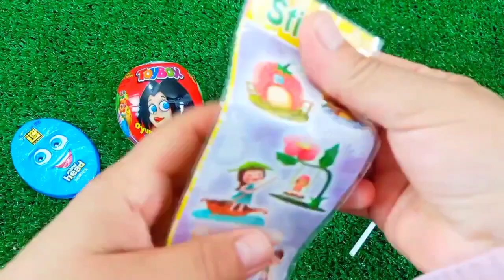Satisfying, Candy Unboxing video, Asmr Lollipops and Sweets ASMR Opening - Yummy Rainbow Lollipop